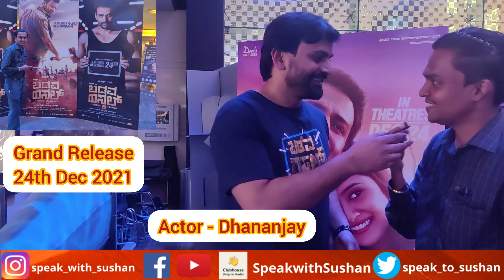Exclusive interview of Dhananjaya after the Trailer Launch of Badava Rascal. Proud to Produce First